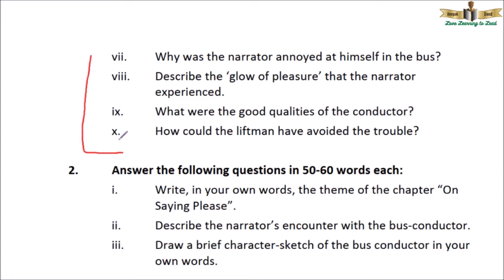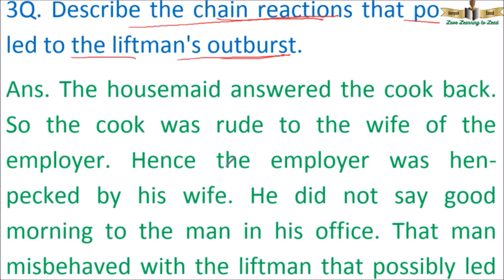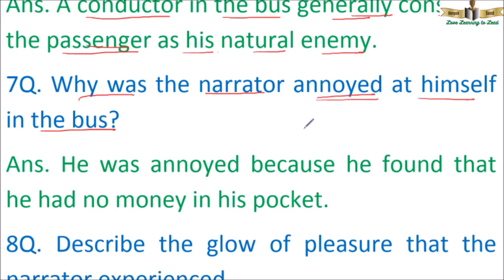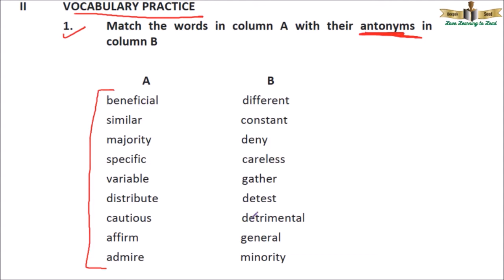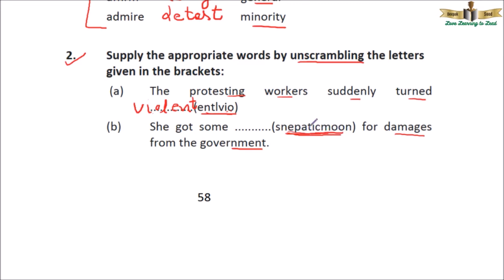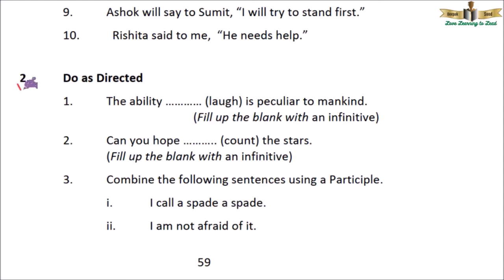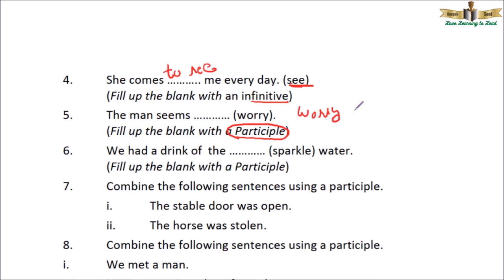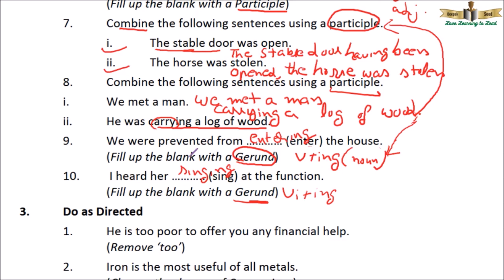On Saying Please|class 12|essay question answers exercises|A G gardiner| plus 2|plus two|XII|pseb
On Sayin Please by A. G. Gardiner             Punjab School Education Board
Class 12     General English    A Rainbow of English   Section A      Essay 6
Question Answers and Textual Exercises.

About Video
This essay deals with little but socially important incidents from daily life. It shows us the importance of words like 'please' and 'thank you' in our everyday life. They settle bitter quarrels and soften bad tempers.

About Host
Deepak Sood, working as a Lecturer in English in Patiala District in Punjab School Education Department, has a teaching experience of over 18 years. He completed his Master of Arts(English) and Master of Education from Punjabi University Patiala. He likes listening to music, working on computers, traveling, photography, playing badminton, and watching English movies and series. He is known for his motivational and conversational style of teaching and grasp of core concepts in English Literature.